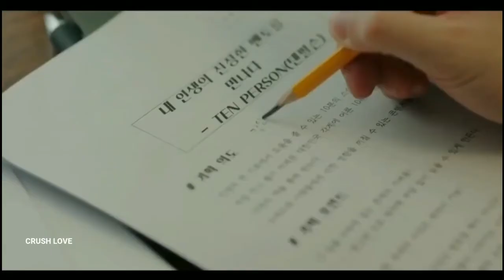浪漫情侣之吻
Track Info
Title: Coffee Stains
Artist: Riot
Genre: Pop
Mood: Happy